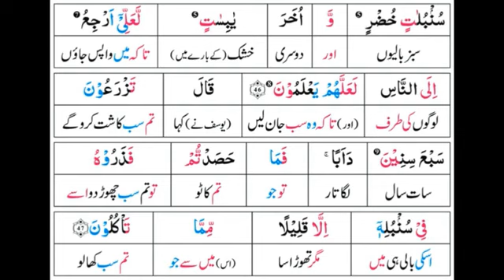Surah 12: Surah Yusuf Ayat 47 Tafseer by Dr. Farhat Hashmi